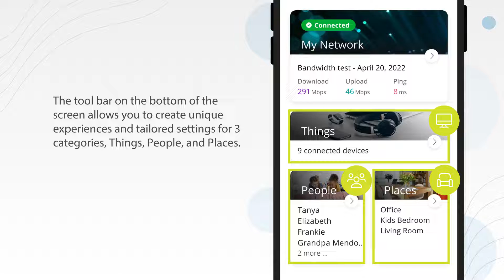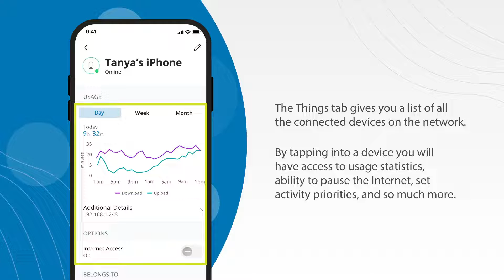Main Dashboard: HBC GigaHome App